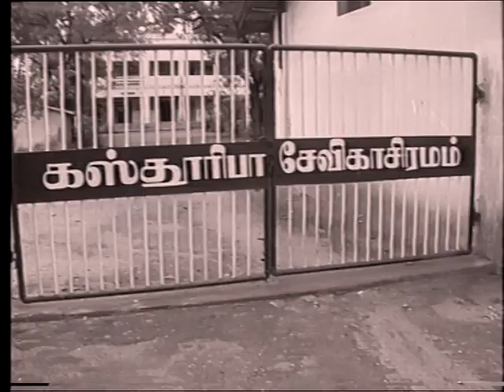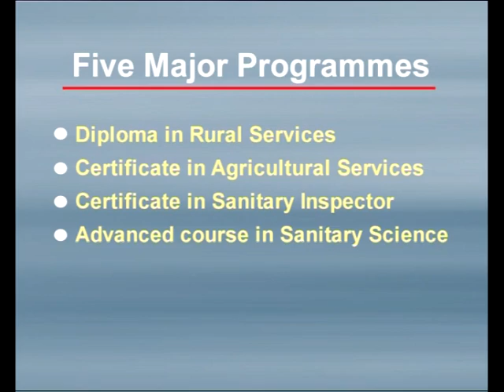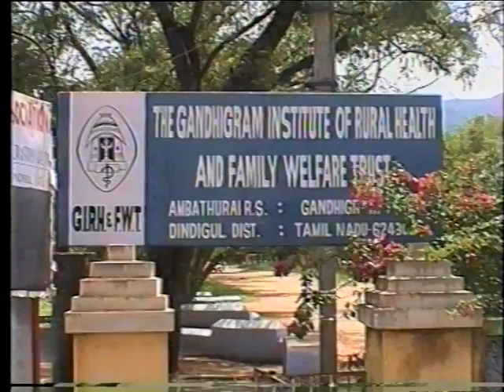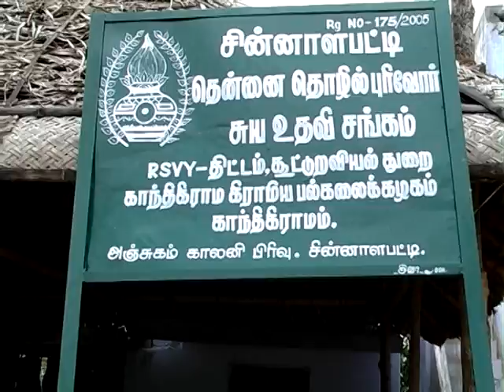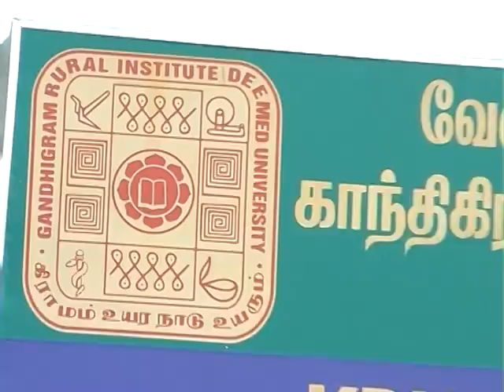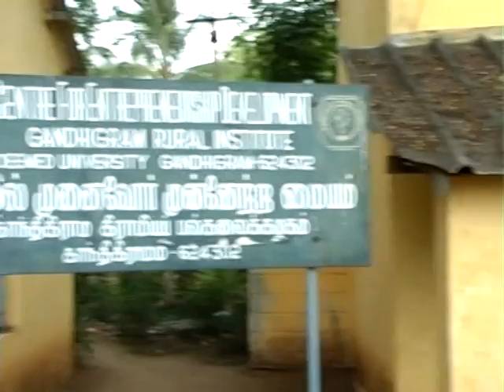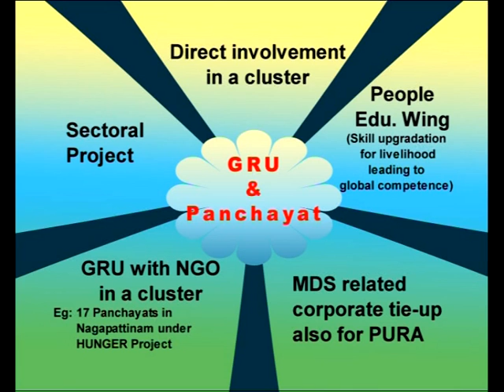Genesis of GRI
The Development of Gandhigram and Deemed University